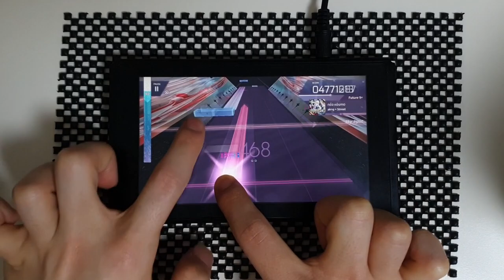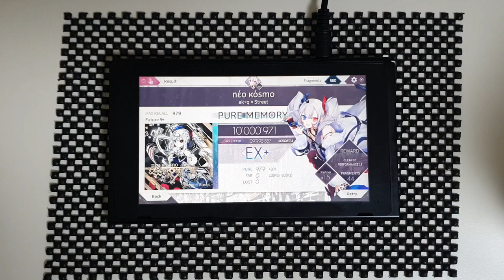【Arcaea Switch】 nέο κόsmo [Future 9+] PURE MEMORY (MAX-8)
Arcaea for Nintendo Switch
ak+q × Street - nέο κόsmo
Speed: 4.5
Offset: 101

Device:
Nintendo Switch
Recording Device:
Galaxy Note 10+
ZOOM H4n